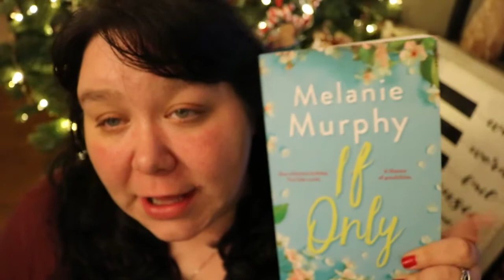Vlogmas 2019 - CHRISTMAS DAY